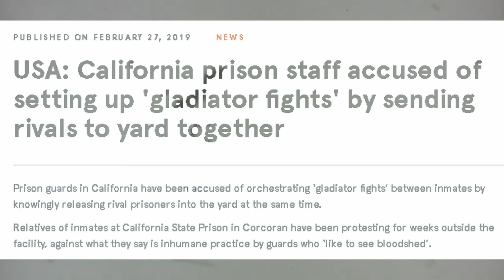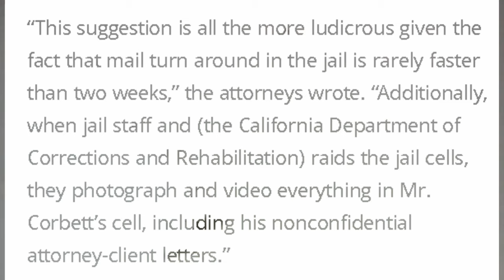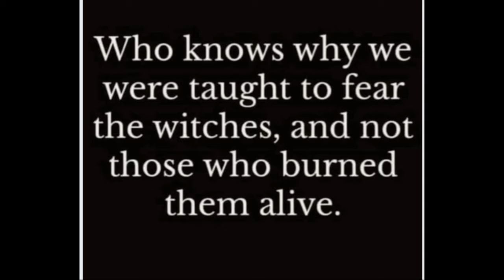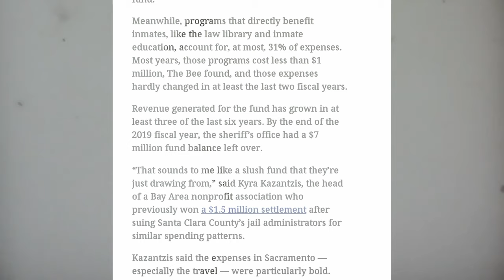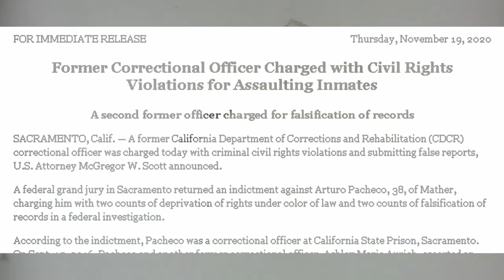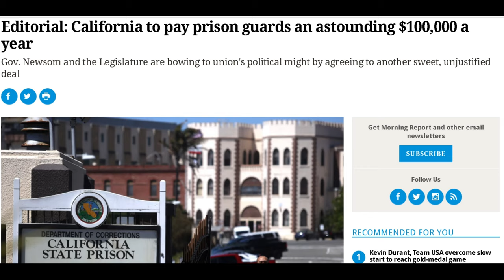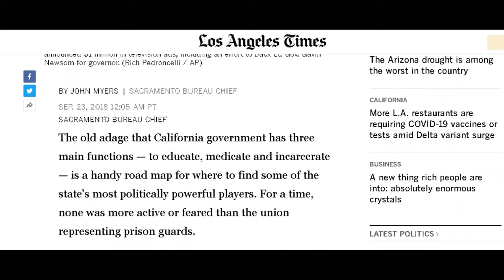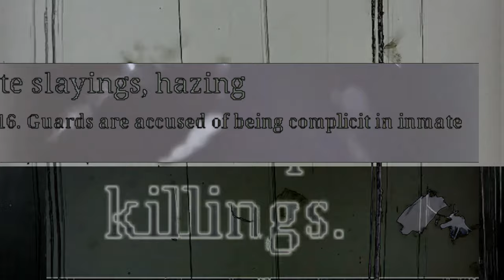Ronnie Yandell speaks on the massive corruption @California state prisons & Jail's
Ronnie's life & his co-defendants are in serious danger currently by CCPOA /CDCR who are trying to silence Ronnie forced a fake legal team on him that was selected & put in place by the prosecution. Until he caught them all in their embarrassing web of lies & proved to a judge. Fired!
Credits:
How Sacramento sheriff used inmate welfare fund for cameras, fencing — and a Tahoe resort Sacramento bee Exclusive: FBI investigating Sacramento prison plagued by inmate slayings, hazing

Column: Once an electoral juggernaut, California’s prison-guard union steps back into the spotlight
LA TIMES
Prison guard union buys politicians

CA’s Prison-Guard Union Gives $1.75M To Newsom’s Anti-Recall Committee After Negotiating Bonuses And Raises

Aryan Brotherhood fugitive arrested in Costa Rica, hangs himself inside jail cell

Aryan Brotherhood prosecution appears deadlocked amid shocking admission by Sacramento jail staff
Mercury News

Editorial: California to pay prison guards an astounding $100,000 a year
The 2021-22 Budget Legislative Analyst's Office
State Correctional Population Outlook

U.S. Attorney’s Office
Eastern District of California

Alleged Aryan Brotherhood members agree to make video court appearances, avoiding legal battle over ‘unprecedented’ restrictions

People are dying in Sacramento County jails. The sheriff isn’t telling the public

Five ‘Aryan Brotherhood members’ won’t appear in person for court over fears they’ll escape custody